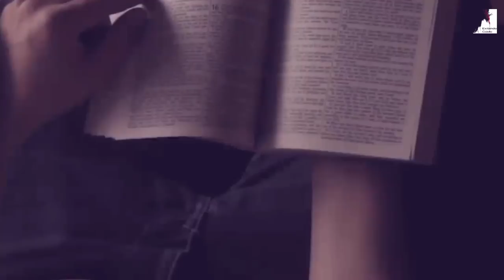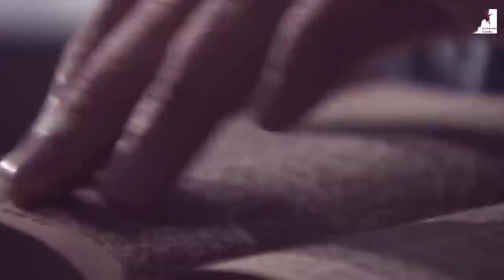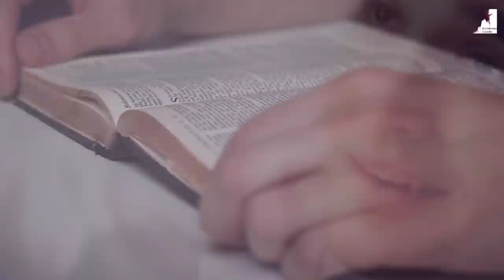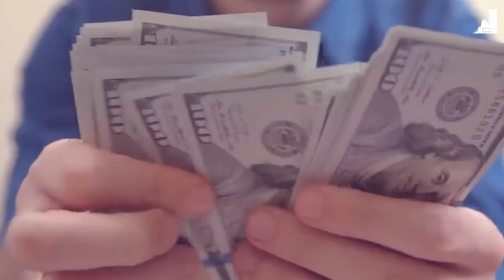O CONTROLE JÁ COMEÇOU! VOCÊ ESTÁ PREPARADO PARA O FIM?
Os sinais do fim dos tempos estão a cada dia mais evidentes, O homem da iniquidade o Anticristo mostrando os sinais que está para se manifestar e iniciar os últimos 7 anos deste mundo, o arrebatamento da igreja e a grande tribulação está muito próximas. Jesus está voltando, Você está preparado para o fim?
O Pastor Pedro Dong nos mostra que os sinais do fim estão em toda parte da sociedade.

🔸PREGAÇÕES

🔸 SÉRIE APOCALIPSE

🔸EZRA MA

🔸MIGUEL MA

🔸Queridos irmãos!